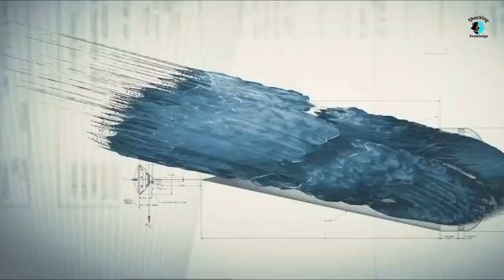why it is hard to land on marsh \ mangal par land krna muskiil kyu hai